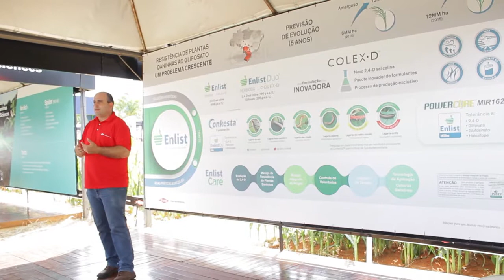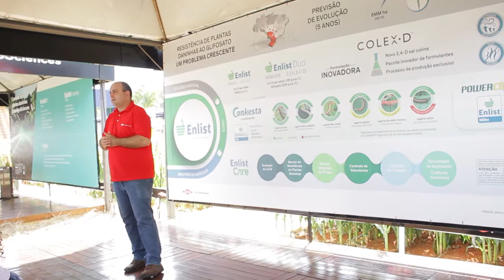AgroBrasília - 10 anos - Dow Estações Tecnológicas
A Dow AgroSciences trouxe para a 10ª edição da AgroBrasília uma iniciativa inovadora, apresentando os problemas enfrentados pelo agricultor rural em estações tecnológicas.